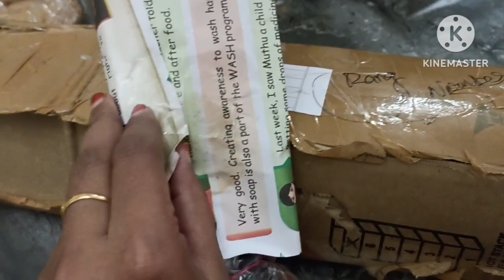plant unboxing video 😍Tamil little Garden# 6382758558# subscribe# my# # channel# friends#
# whatsapp# number#

# editing#
# kine master#
# voice#
# own voice#